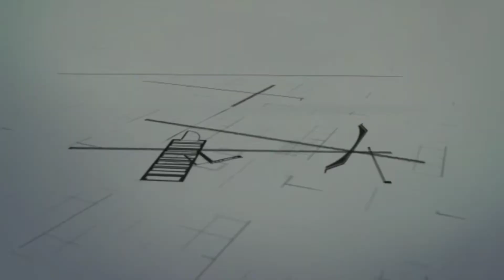Badan Narkotika Nasional Kabupaten Sintang Menggelar Vaksinasi Covid-19 Dosis Ke - 3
Badan Narkotika Nasional Kabupaten Sintang Menggelar Vaksinasi Covid-19 Dosis Ke - 3 atau yang di kenal Vaksinasi Booster di UPTD Puskesmas Sungai Durian di ikuti oleh Kepala BNNK Sintang dan Ibu Ketua DWP BNNK Sintang berserta seluruh Staff BNNK Sintang